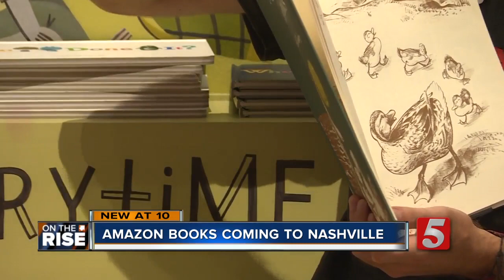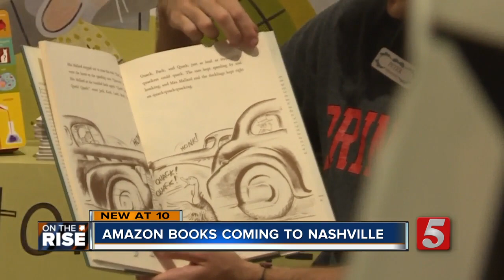Amazon confirms plans for brick-and-mortar 'Amazon Books' store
Amazon confirmed on Thursday that it is planning to bring its physical bookstore, Amazon Books, to Nashville.